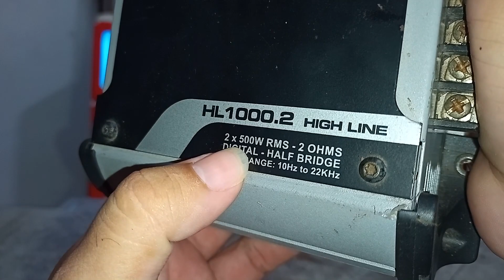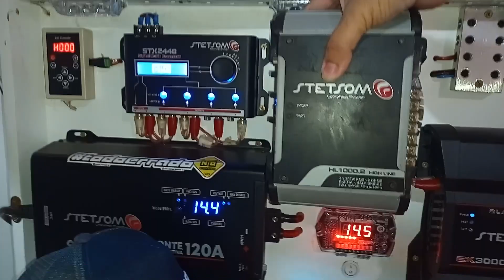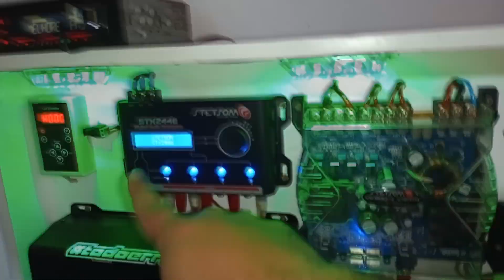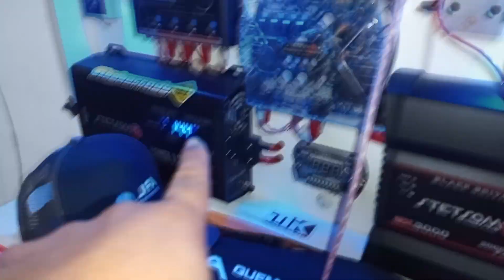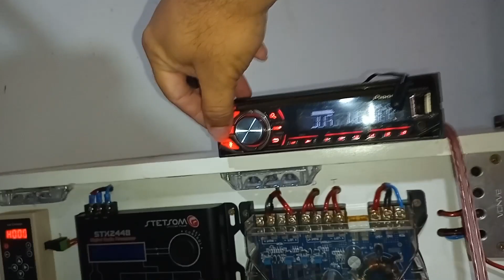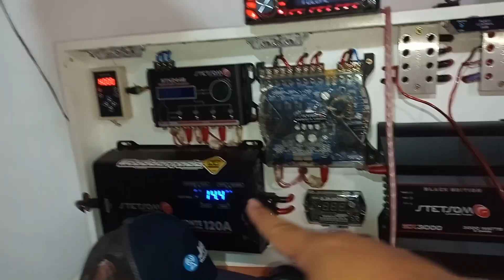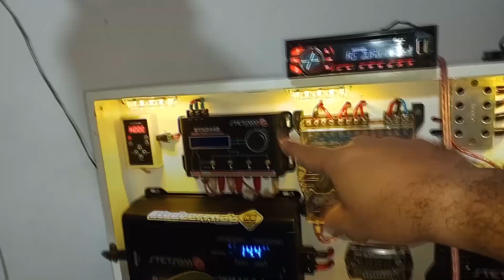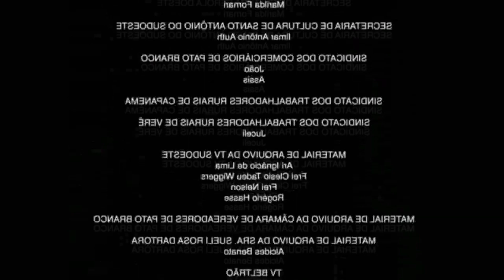Módulo Stetsom HL1000.2 - Apresentação e instalação (Este eu não conhecia)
MUITO OBRIGADO!

Fala mestres do Som Automotivo!

Stetsom IR400.4 DUOS quebrou o botão de volume com ganho zerado - Veja como aumentar o volume

Hoje trago a vocês mais um módulo da Stetsom da linha High Line, o HL1000.2. Acompanhe a análise e instalação neste vídeo.

Que Deus abençoe a você e sua família. Muito obrigado e até o próximo vídeo!